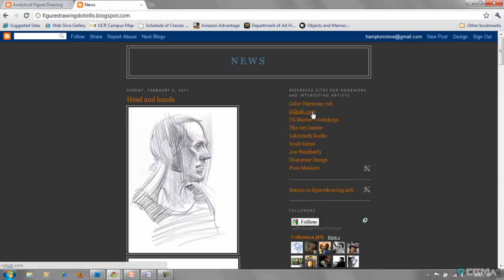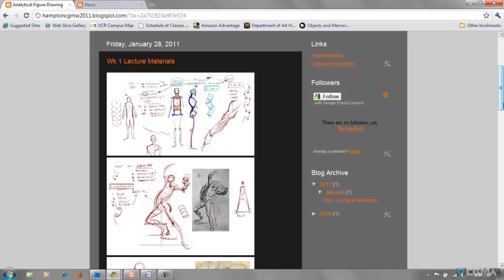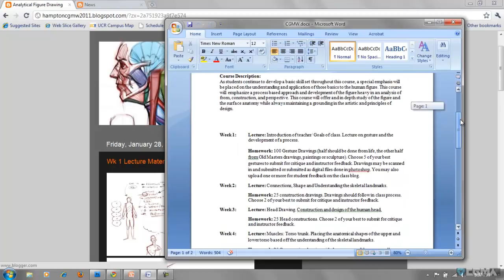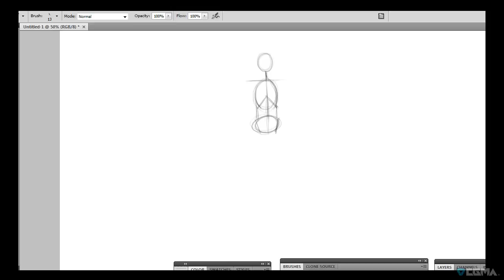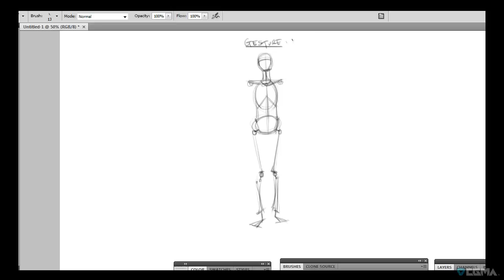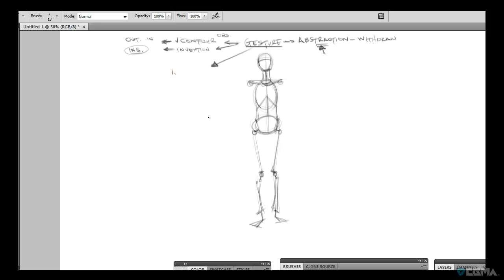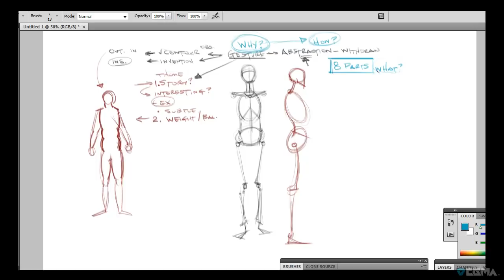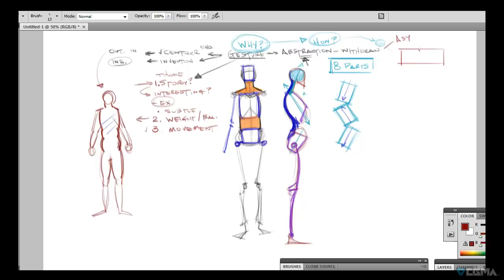CGMA | Analytical Figure Drawing I Class with Michael Hampton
As students continue to develop a basic skill set throughout this course, a special emphasis will be placed on the understanding and application of those basics to the human figure. This course will emphasize a process-based approach focusing on the analysis of form, construction, and perspective. This course will offer an in-depth study of the figure and the surface anatomy while always maintaining a grounding in the artistic and principles of design.